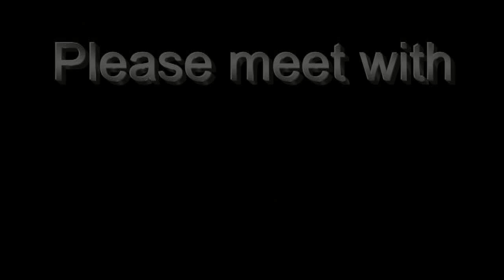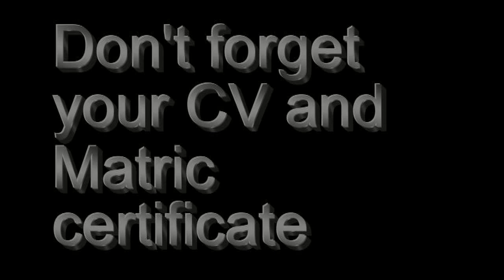13 11 11 Master